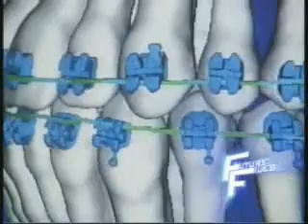2009 0213 Gellerman Long Island